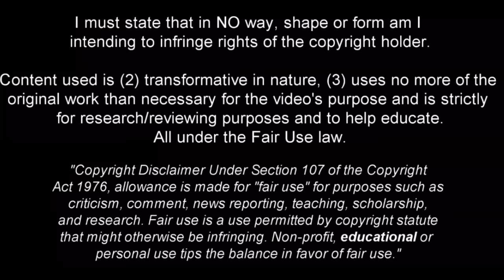Leandro Trossard - Talented and Versatile